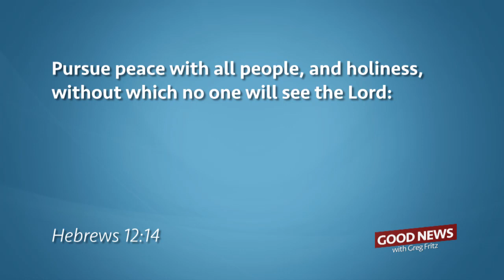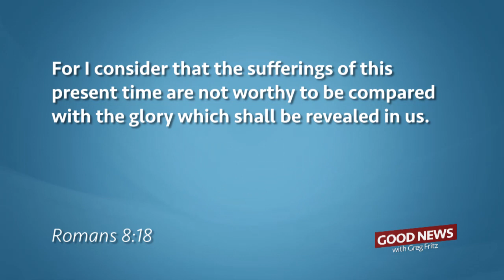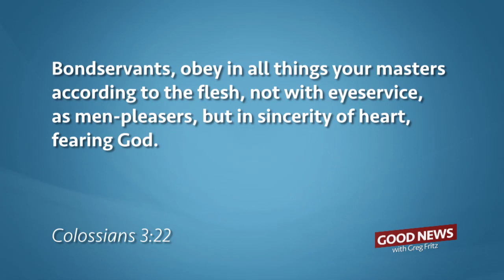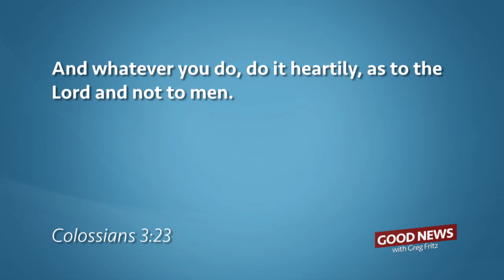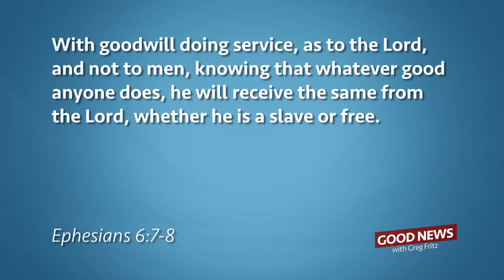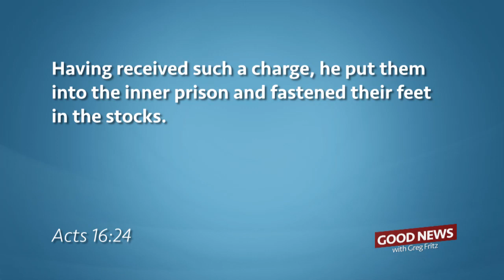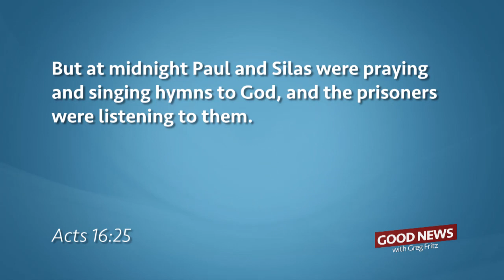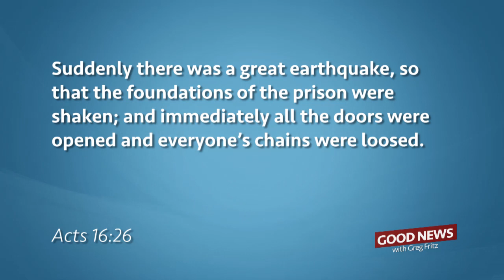Episode 202: Bitterness Causes Trouble!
There are many injustices in this world. We can’t control them all, but we can control how we react to them. Learn more in this episode of Good News with Greg Fritz.